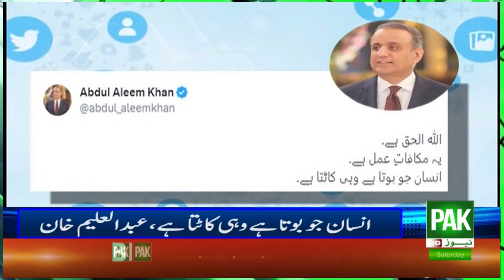PAK NEWS HD LIVE I News Updates 06-08-2023